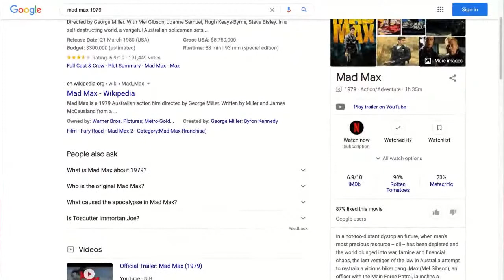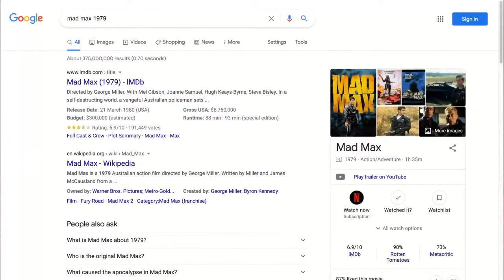Mad Max - Movie Review - Actual Anarchy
We’ll be heading down under for this week's episode as we welcome back Shaheen for the Mel Gibson classic, "Mad Max".

In a not-too-distant dystopian future, when man's most precious resource -- oil -- has been depleted and the world plunged into war, famine and financial chaos, the last vestiges of the law in Australia attempt to restrain a vicious biker gang. Max (Mel Gibson), an officer with the Main Force Patrol, launches a personal vendetta against the gang when his wife (Joanne Samuel) and son are hunted down and murdered, leaving him with nothing but the instincts for survival and retribution.

This is one of those franchise igniting films that overperformed and sparked numerous sequels with diminishing results until being given new life in 2015 with Fury Road - which we reviewed a few years ago - and an upcoming movie centered on Furiosa to come out a few years from now.

We know you’ll enjoy this one mates.

Next week we will be changing our tune entirely as we welcome the return of Miguel Duque to talk about “La La Land”.

Robert and I analyze popular movies from a Rothbardian/Anarcho-Capitalist perspective. We use movies as a starting point for people who may not be familiar with this way of thinking.

Discussion of the plot and decisions that characters make in relation to morality and violations of the non-aggression principle are our bread and butter.

We also will highlight and discuss any themes or lessons from Austrian Economics that we can glean from the film.

The point is to show what anarchy actually is with instances that are presented in film.

We publish at least once per week; and occasionally will do specials surrounding holidays or events (elections/olympics) and have guests.